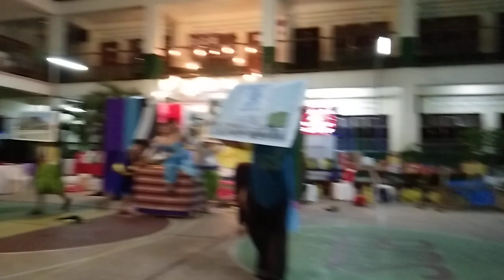BCS | Mt. Moriah's ALADDIN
Blessed Christian School de Sta. Rosa, Inc
Faculty and Staff
Christmas Fellowship 2019